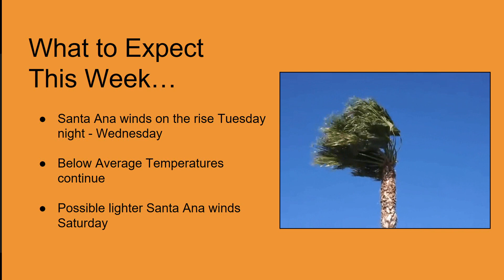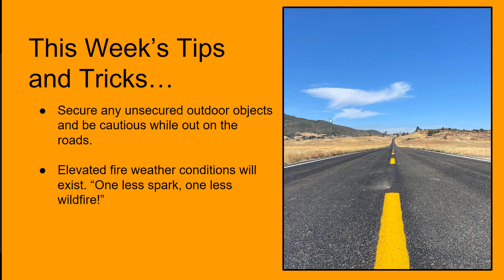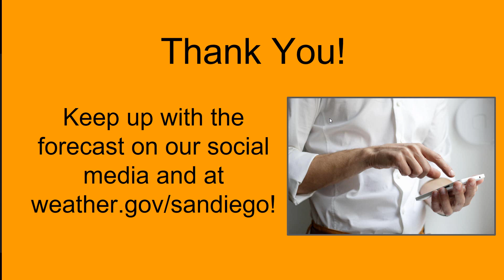NWS San Diego Briefing - November 14, 2022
NWS San Diego weather briefing for the week ahead.